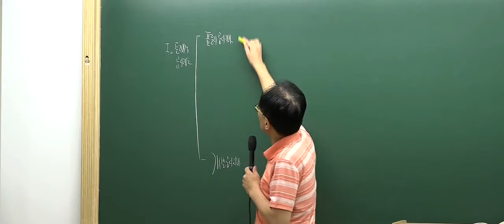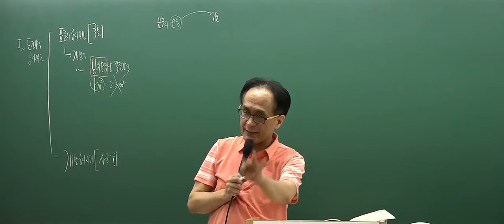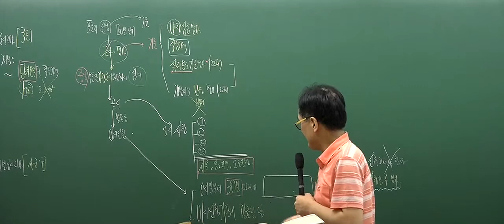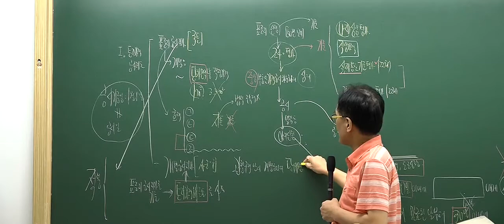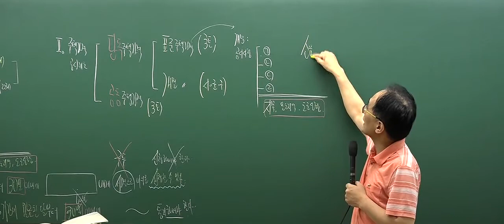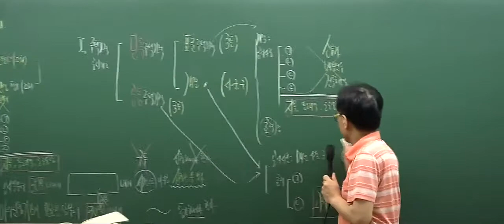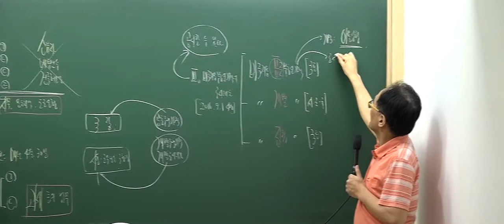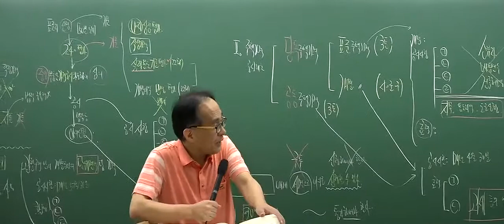[인강통]공인중개사 강의(핵심이론)_부동산학개론(한동균)_27강 부동산가격공시제도